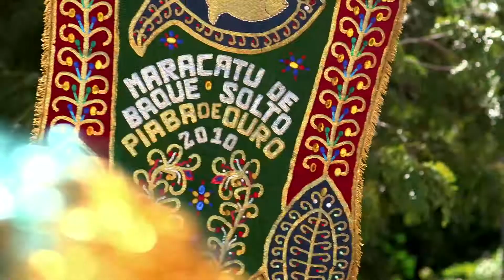L'Assiette Brésilienne - extrait : Les desserts de Pernambouc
Au XVème siècle, la découverte de l'or blanc, le sucre, permis l'essor de la ville de Recife, dans le Pernambouc. Depuis, les habitants de cette région n'ont jamais perdu leur passion pour les desserts, dont ils partagent aujourd'hui les secrets avec Bel Coelho.